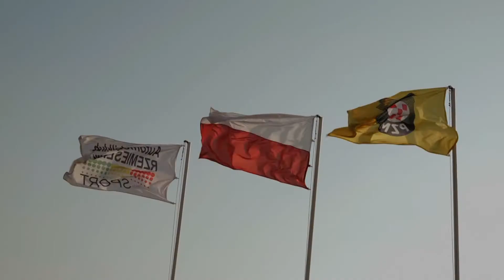This is Rallycross